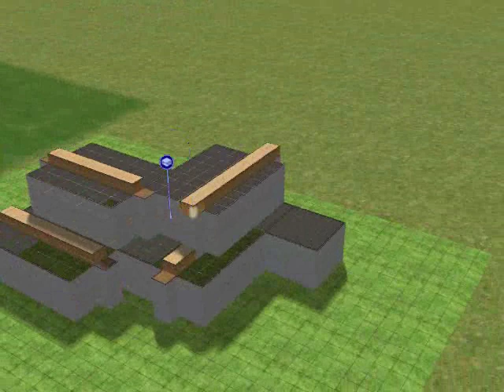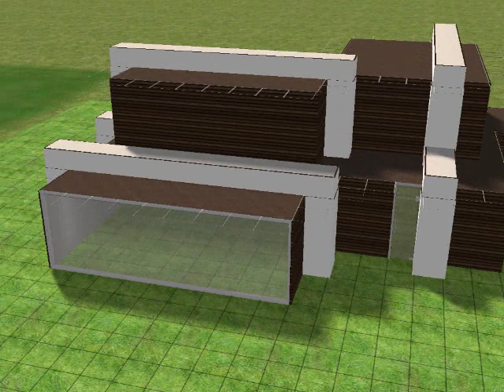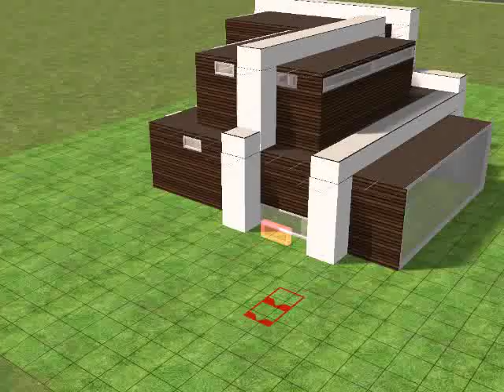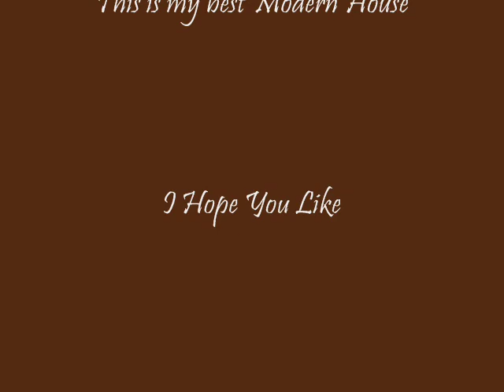My Best Modern House Sims 2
This is my best modern house and I still do not believe that I was having ... With much patience, time and good ideas can be what we want!